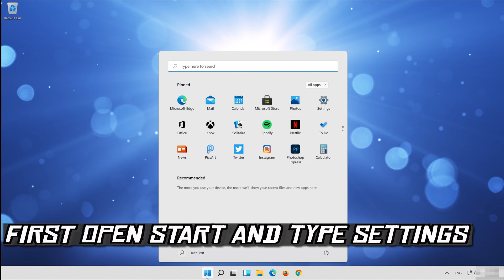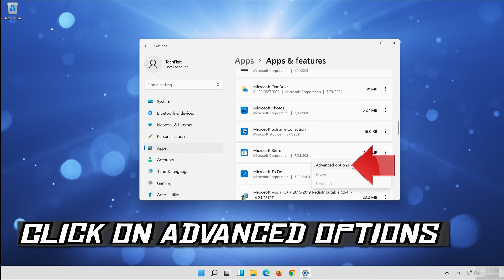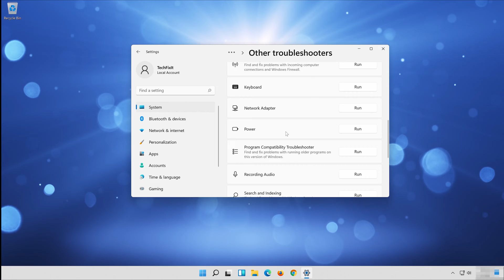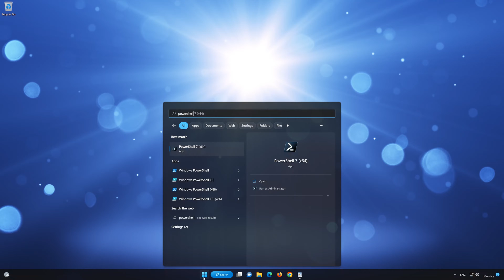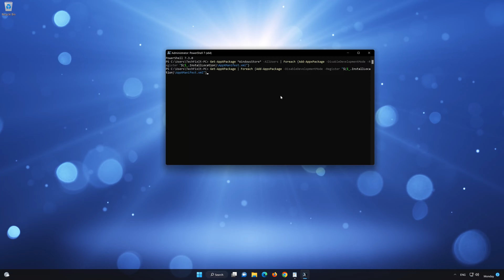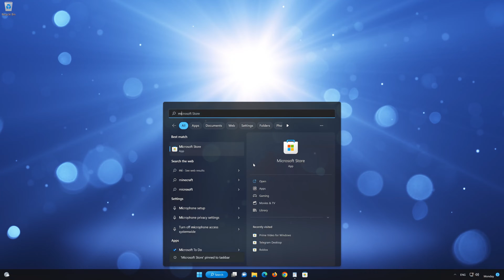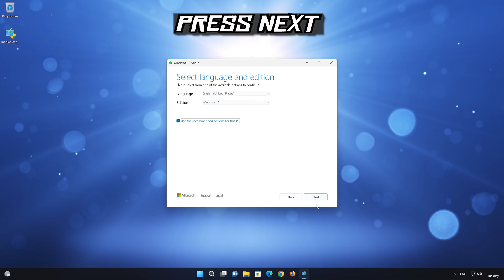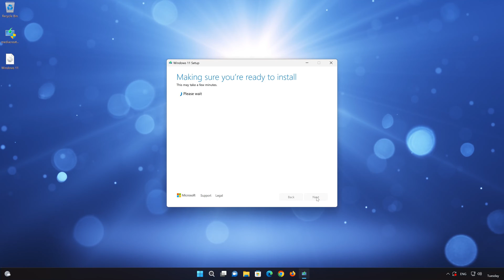Xbox App Not Installing Error Code 0x80073D0D On Microsoft Store In Windows 11/10 FIX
If you're unable to install the Xbox app on the Microsoft Store because you get the error 0x80073D0D, several factors could be contributing to the issue. some of the common reasons are, Corrupted Microsoft Store Components, issues with the Microsoft Store Cache, etc. so Here are some potential solutions for your problem.

00:00 Intro
00:20 Reset Microsoft Store
02:15 Microsoft Store troubleshooter
03:25 Wsreset Command
04:03 Resinstall Microsoft Store
06:50 Upgrade Windows
06:50 Outro